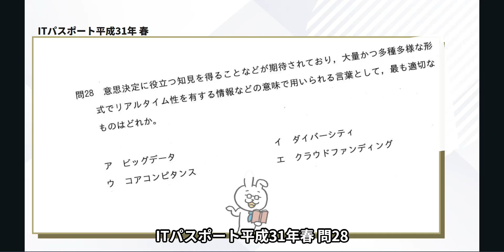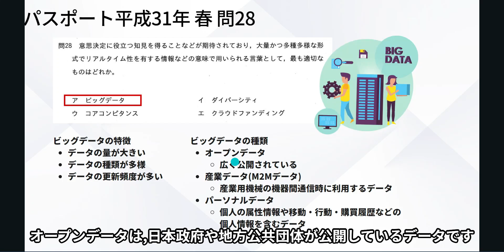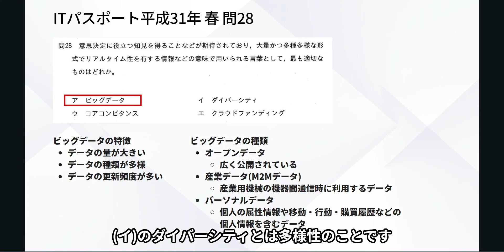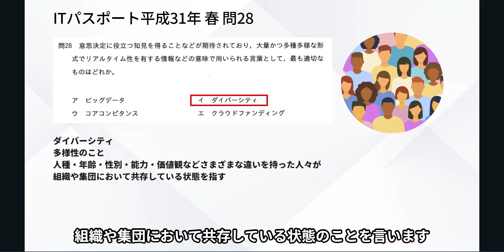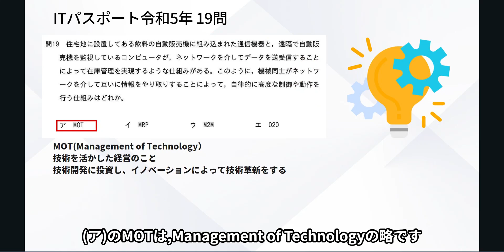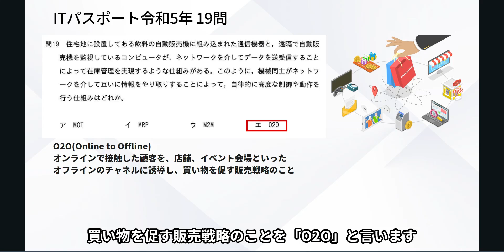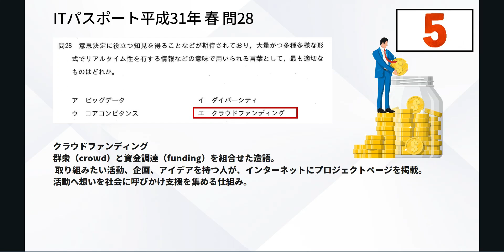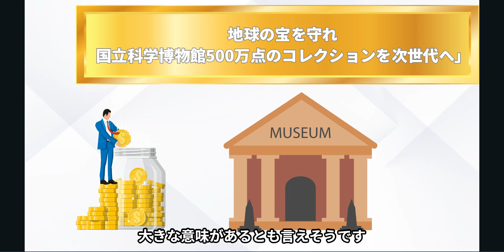#52【楽しいITパスポート】ビッグデータとM2M